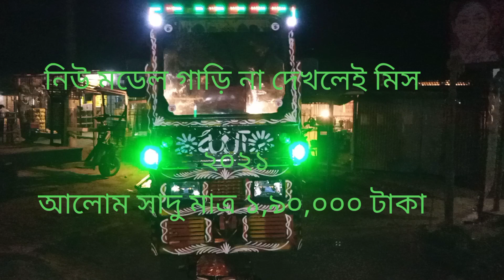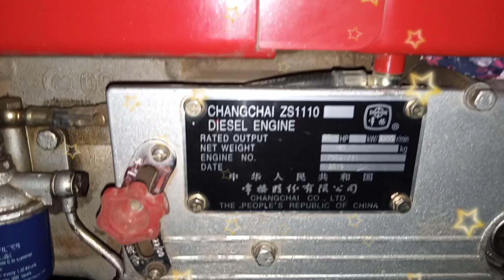নিউ মডেল নসিমন গাড়ি নিলো বরো ভাই